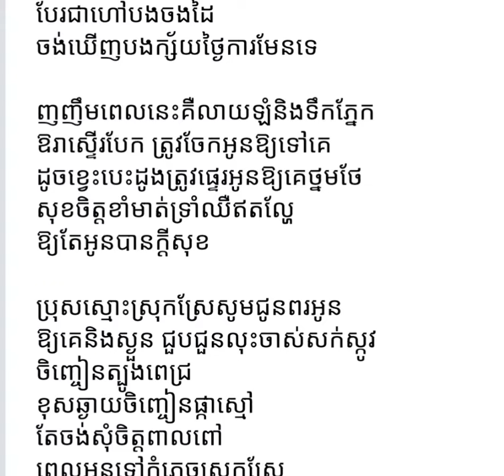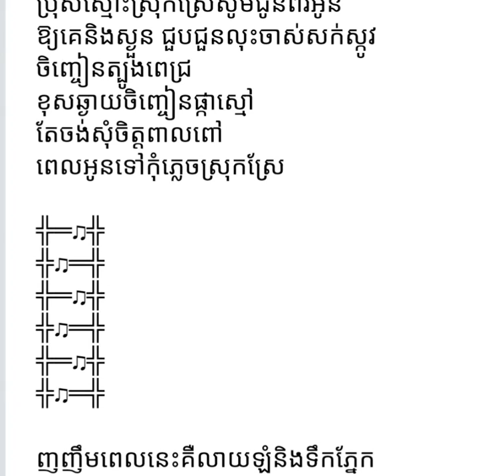ចិញ្ចៀនផ្កាស្មៅ-grass flower fingerring (cover by ចម្រៀងគោក)